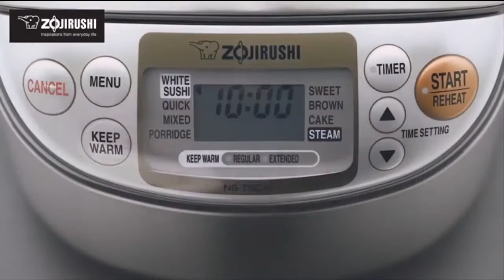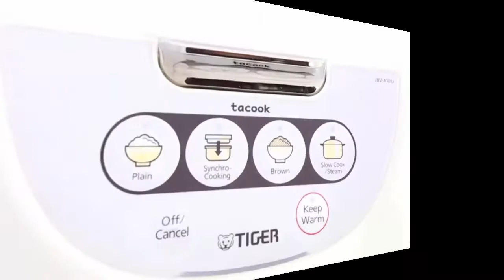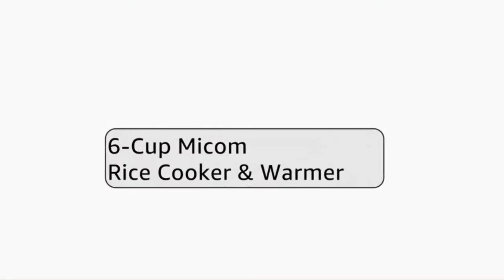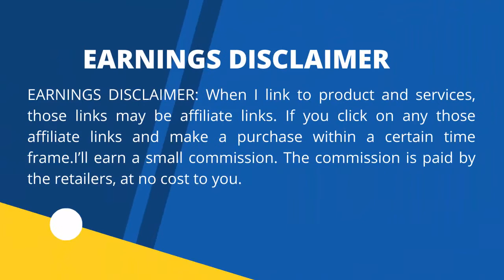Best 5 Rice Cookers of 2022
Best 5 Rice Cooker of 2022

List of Link:
👉 CUCKOO CR-0655F
👉Reishunger Digital Rice Cooker and Steamer
👉 Toshiba Rice Cooker
👉Zojirushi NS-TSC10
👉TIGER JBV-A10U

✅List of Rice Cooker
1. CUCKOO CR-0655F | 6-Cup (Uncooked) Micom Rice Cooker | 12 Menu Options: White Rice, Brown Rice & More, Nonstick Inner Pot, Designed in Korea | Red/White.
2. Reishunger Digital Rice Cooker and Steamer, White, Timer - 8 Cups - Premium Inner Pot, Multi Cooker with 12 Programs & 7-Phase Technology for Brown Rice, Soups, Grains, Oatmeal & more - 1-8 People.
3. Toshiba Rice Cooker 6 Cups Uncooked (3L) with Fuzzy Logic and One-Touch Cooking, White.
4. Zojirushi NS-TSC10 5-1/2-Cup (Uncooked) Micom Rice Cooker and Warmer, 1.0-Liter.
5. TIGER JBV-A10U 5.5-Cup (Uncooked) Micom Rice Cooker with Food Steamer Basket, White.